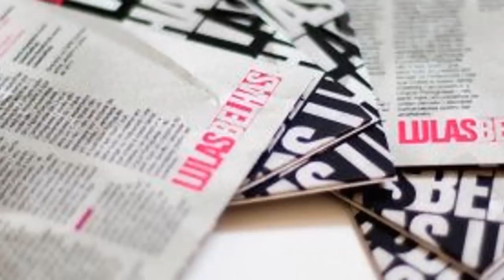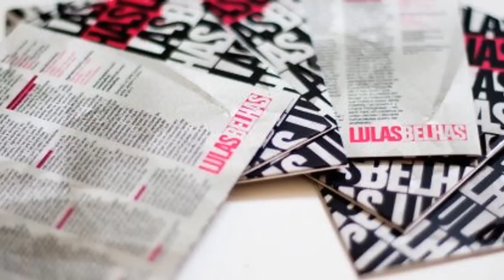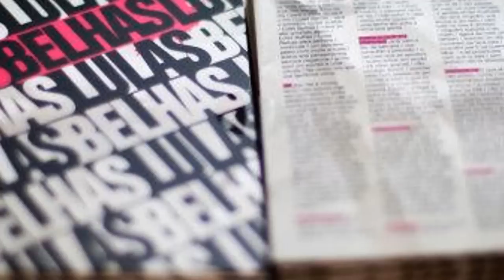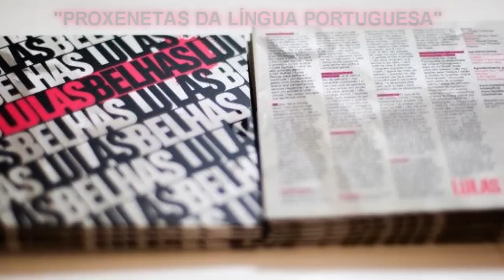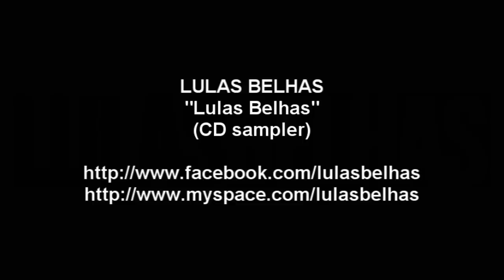LULAS BELHAS [CD sample]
Our first CD out in 2011. Style is what some call "Happy - Hardcore". I call it "Fishermen's Punk Rock" because we are a group of childhood friends from the seaside. We do it for the fun of being on stage. Hope you enjoy the sound and if you would like a copy just let me know. I used my Gibson Thunderbird on the whole album!